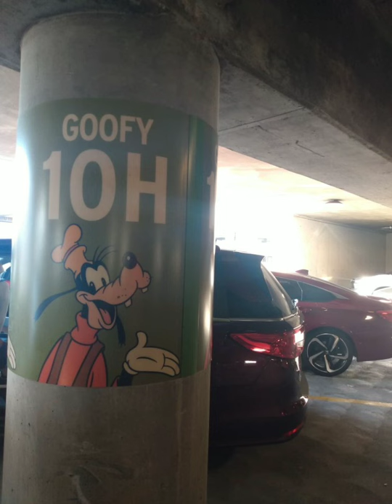Some things to know about Disneyland.